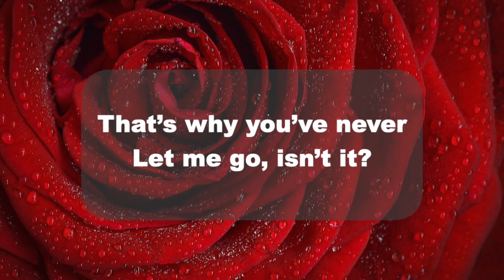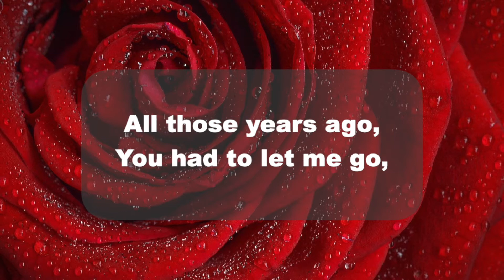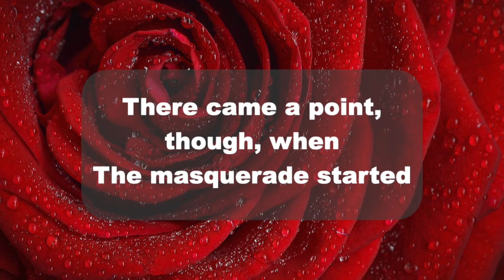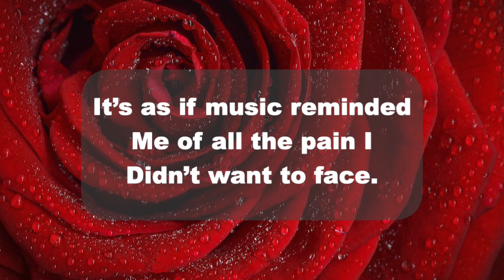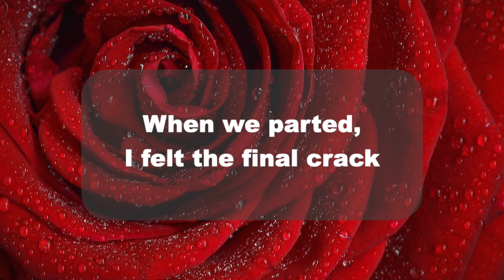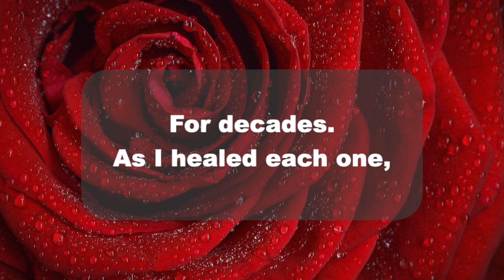Letters to a Twin Flame - DF to DM - Only True Love can do this.